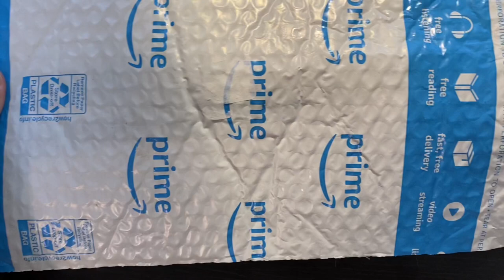Loser unboxing and makeup blablabla